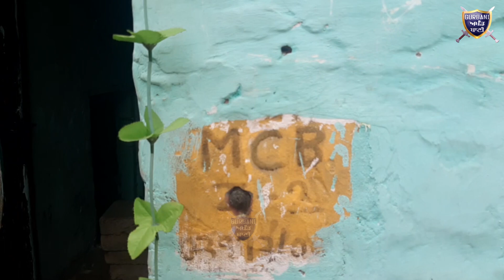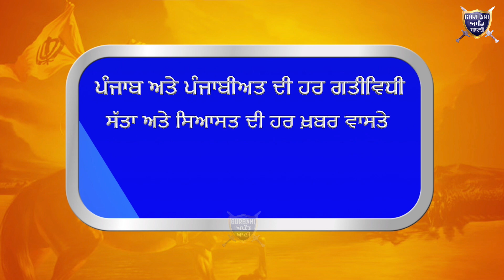ਦੇਖੋ ਪੁੱਡਾ ਨੇ ਬਠਿੰਡਾ ਵਿਚ ਕਿੱਦਾਂ ਬਿਨਾ ਨੋਟਿਸ ਚਲਾਇਆ ਪੀਲਾ ਪੰਜਾਂ ਗਰੀਬ ਕੀਤੇ ਬੇਘਰ | Gurbani Akhand Bani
Must Watch How Pudda Demolish The Illegal Contraction Without Any Notice At Bathinda Poor People Are on Roads .